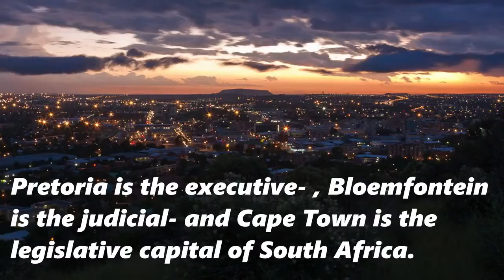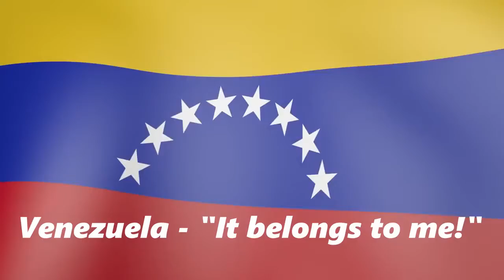Top 10 Facts Countries